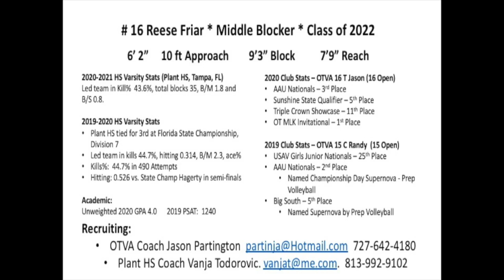Reese Friar #16 MH 2020 Fl District Game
This video is about 2020 District Games 1